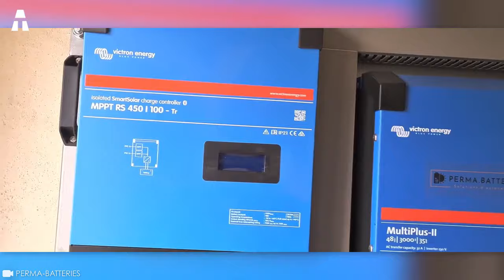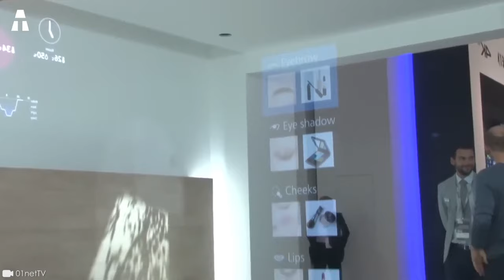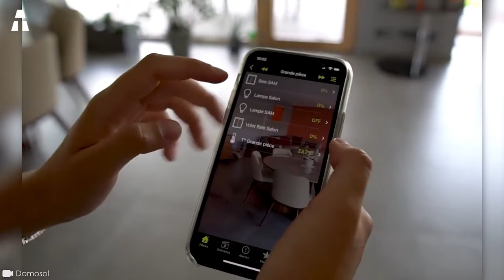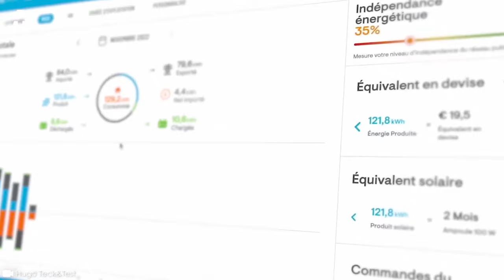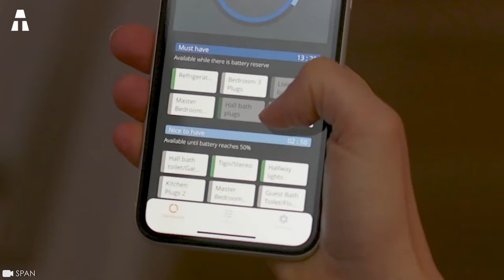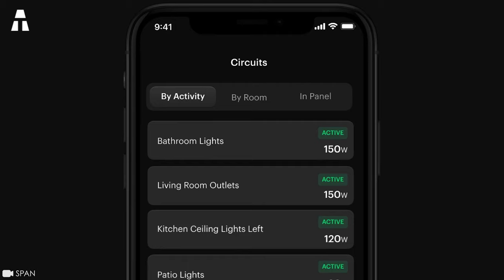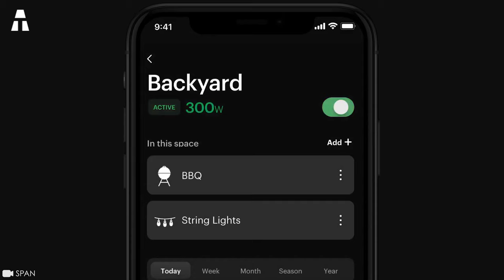This SPAN Intelligent Electric Panel is a Solution for the Planet!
This SPAN smart electric panel is a solution for the planet! Are we really at an ecological impasse? Our planet is certainly suffering. Climate change is on the increase, and the disasters associated with it are multiplying. Opting for a SPAN intelligent panel can help save our beloved Earth. But what does it really mean?

✔ Thank you ヅ ヅ